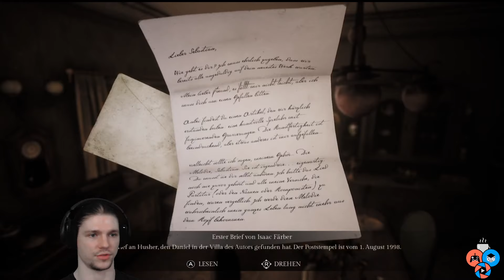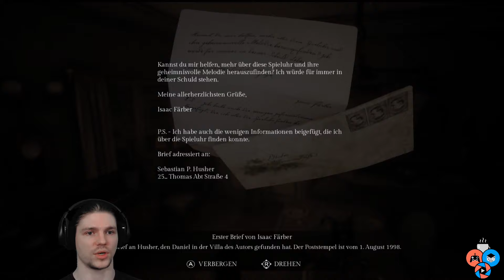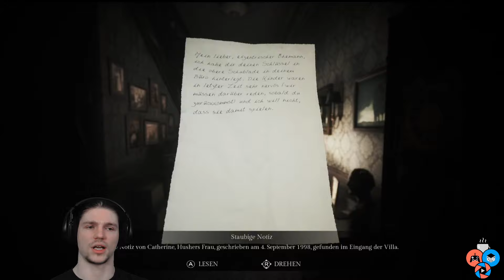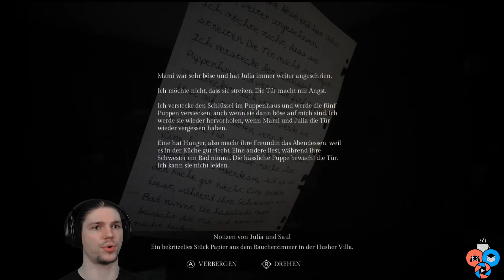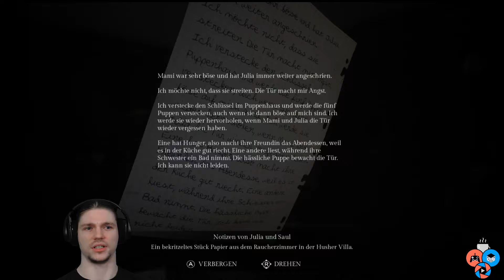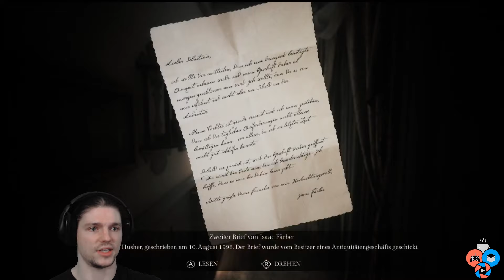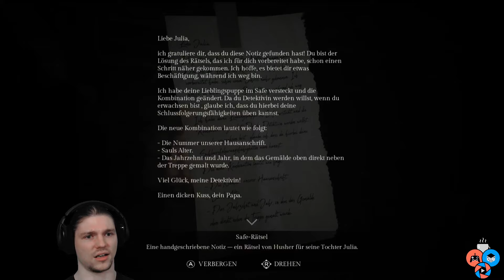Song of Horror: Schreckmomente im Geisterhaus | c't zockt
Im Survival-Horror-Adventure "Song of Horror" stellen wir uns allerlei Schreckmomenten in einem von Geistern heimgesuchten Haus. In diesem Gruselspaß reagiert die KI auf die Spielweise und Entscheidungen, die man beim Spielen mit verschiedenen Charakteren trifft.

Mitschnitt des Twitch-Livestreams vom 28. Oktober 2019